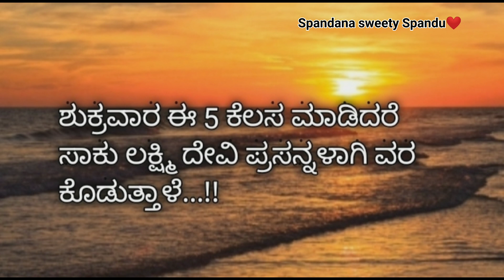Useful information | ಶುಕ್ರವಾರ ಈ 5 ಕೆಲಸ ಮಾಡಿದರೆ ಸಾಕು ಲಕ್ಷ್ಮಿ ದೇವಿ ಪ್ರಸನ್ನಳಾಗಿ ವರ ಕೊಡುತ್ತಾಳೆ